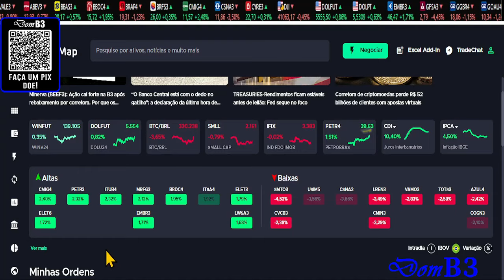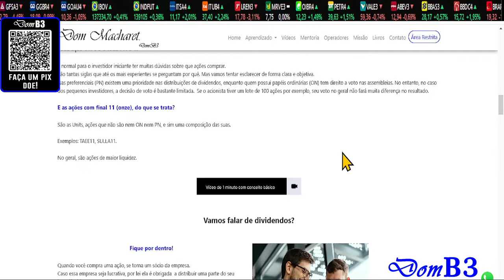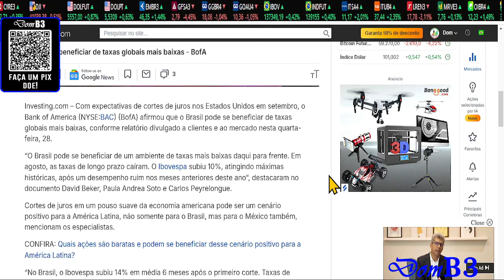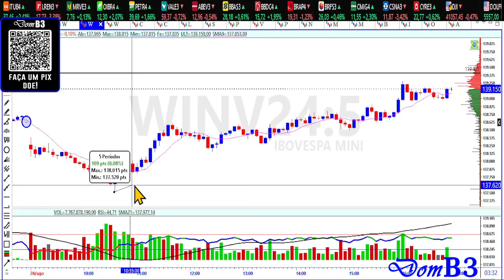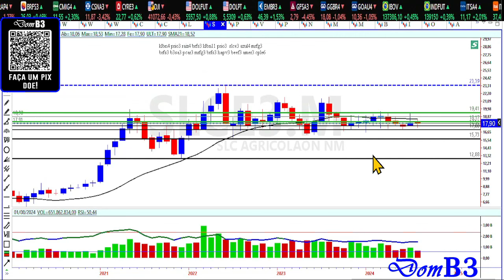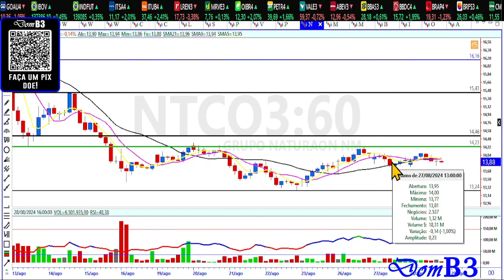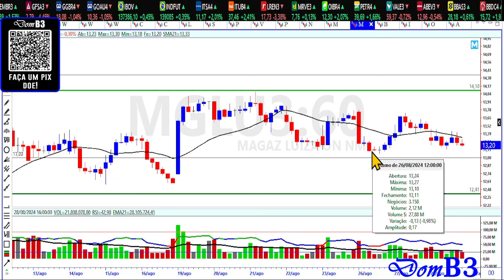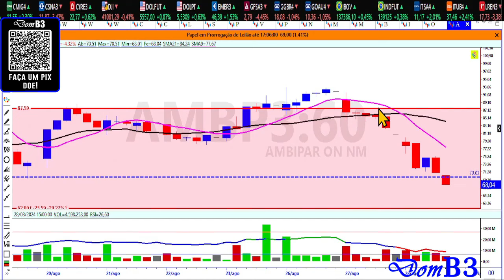Fechamento De Mercado Domb3 Oibr3 Decola Petr4 Sobe Vale3 Em Queda É Compra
Fechamento De Mercado Domb3 Oibr3 Decola Petr4 Sobe Vale3 Em Queda É Compra oibr3 petr4 vale3 pcar3 slce3 ntco3 amer3 Bolsa De Valores Como ganhar dinheiro com ações, análise técnica e análise gráfica.

★★★★★  Mentoria? ★★★★★